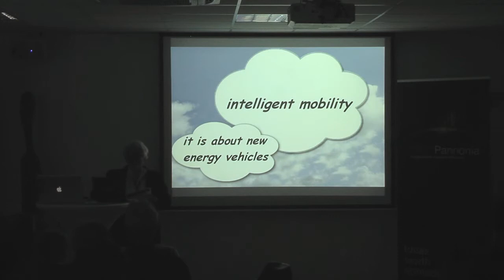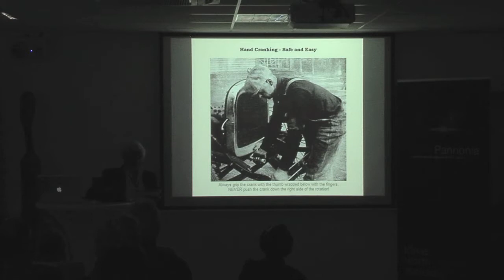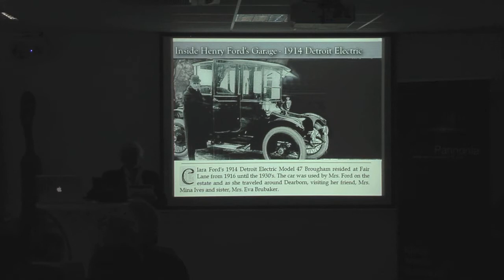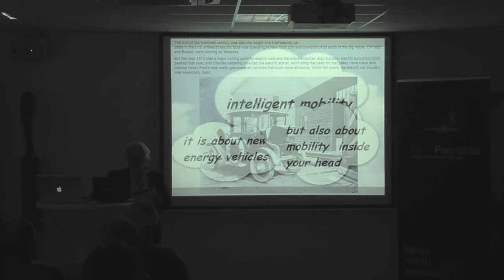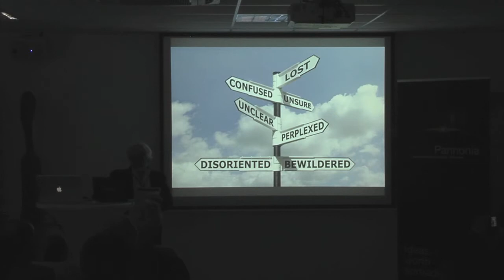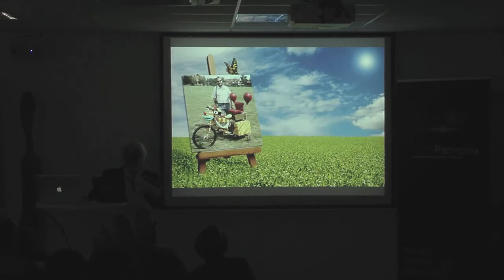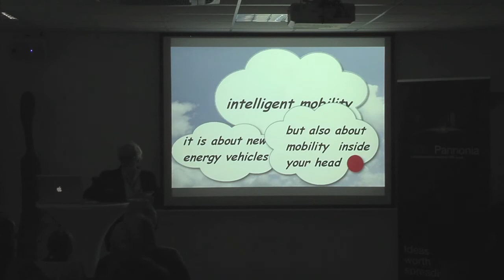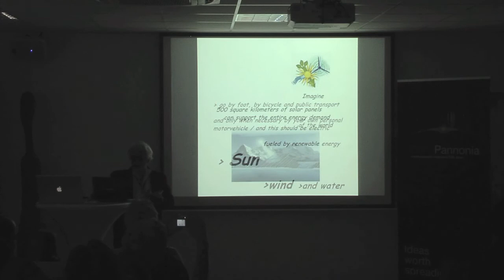TEDxPannonia - Wolf Sator - Intelligent Mobility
Wolfgang Sator lives with an electric car since 2002.
He knows the limits of this kind of mobility like no one else does; to him it requires a rethinking on the part of costumers.

Wolfgang Sator might be called the electric-car pioneer in Austria. For almost 50 years he is dealing with all facets of e-mobility.
Wolf Sator lives in Vienna. His frst electric car production in China is nearing completion.

These ideas he summarizes un- der the term "Intelligent Mobility".